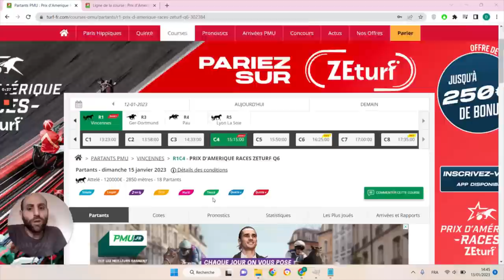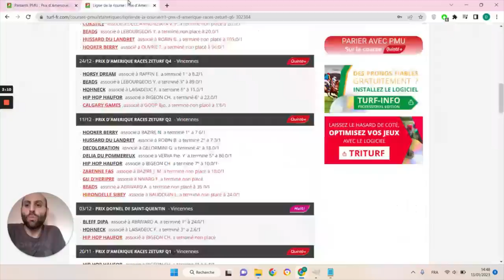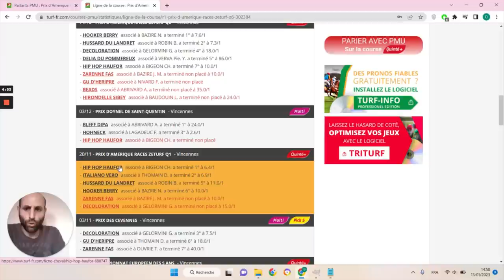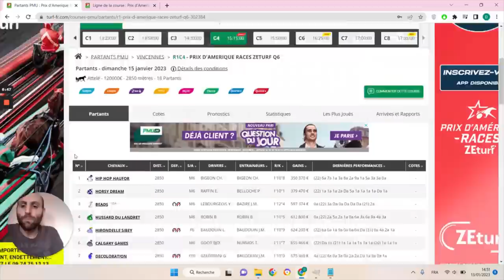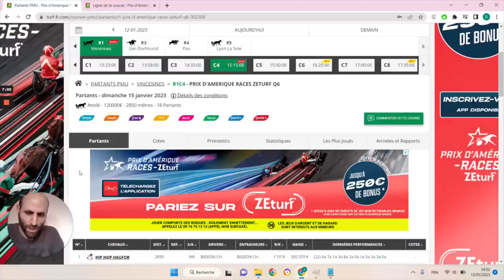PRONOSTICS PMU GRATUIT DE LA MINUTE QUINTE+ DU JOUR DIMANCHE 15 JANVIER 2023 #302384